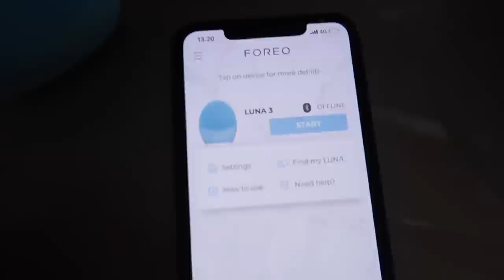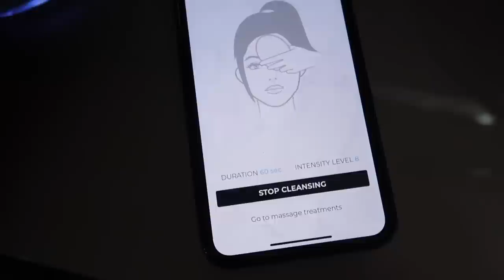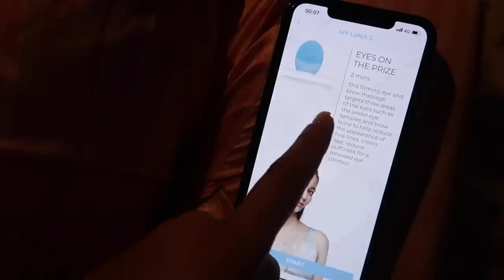MIJN SKINCARE ROUTINE || SELMA OMARI VLOG #310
Het is zo belangrijk om je gezicht te reinigen. Ik ben de Luna 3 nu echt een tijdje super consistent aan het gebruiken en merk duidelijk dat ik geen tot bijna geen onzuiverheden op mijn gezicht heb. You guys will love it!

XO,

Selma Omari